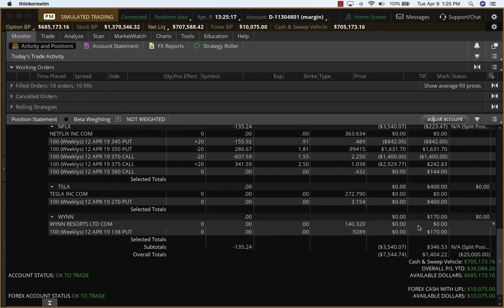Tue Apr9 TSLA WYNN Day Trading